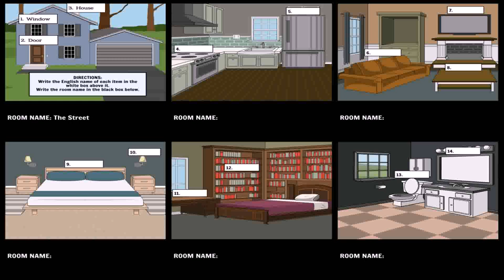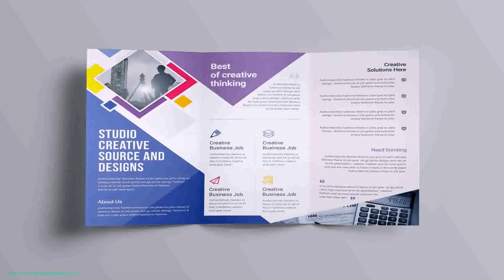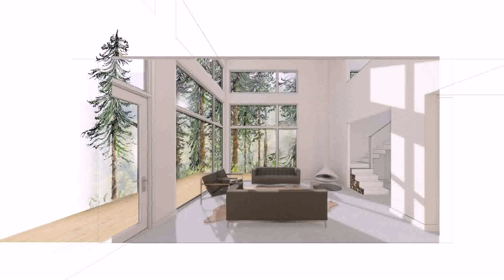Interior Design Room Names